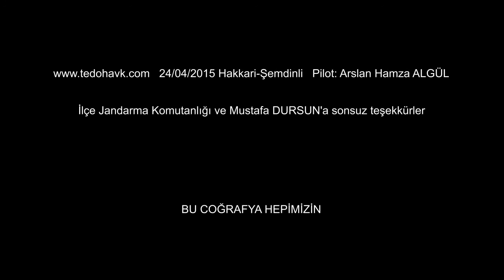HAKKARİ ŞEMDİNLİ DAĞLARI SINIR HATTI VE YAMAÇ PARAŞÜTÜ